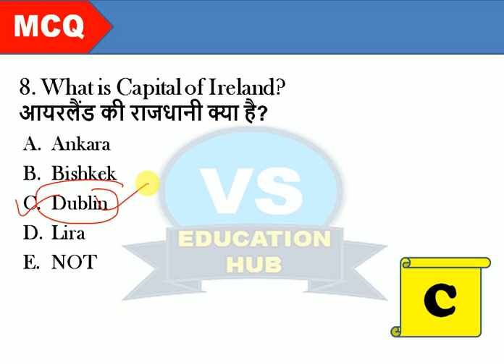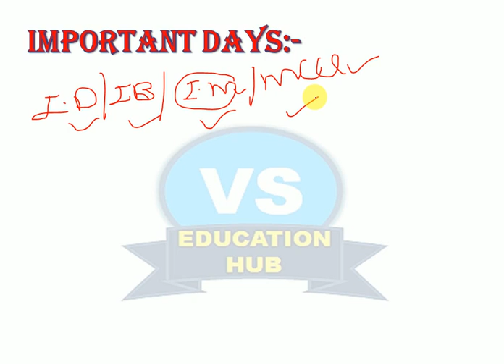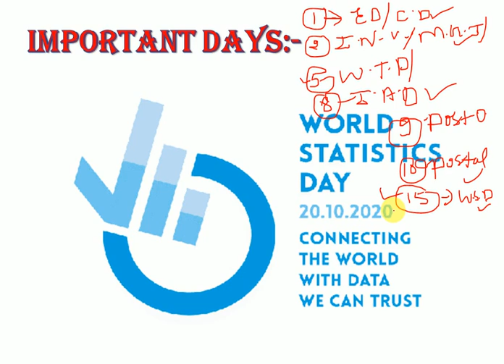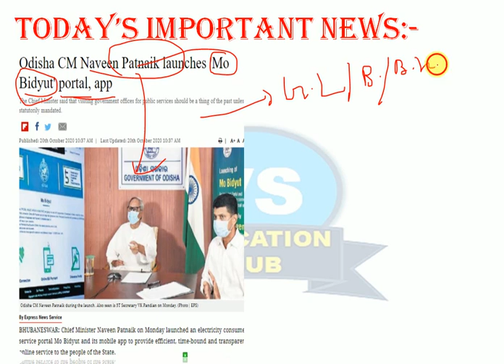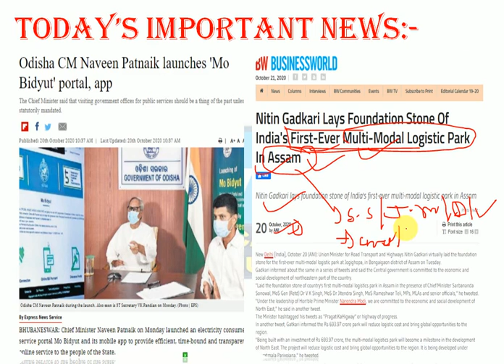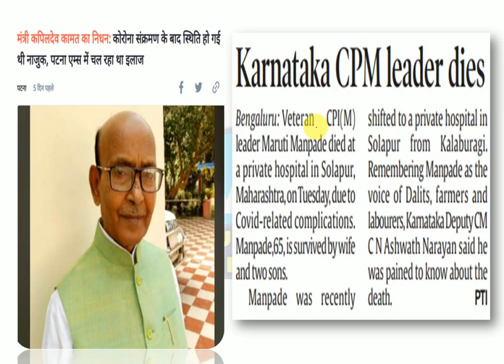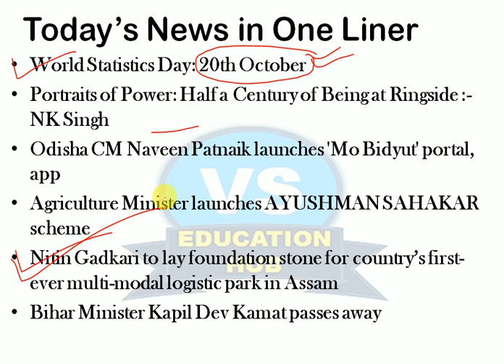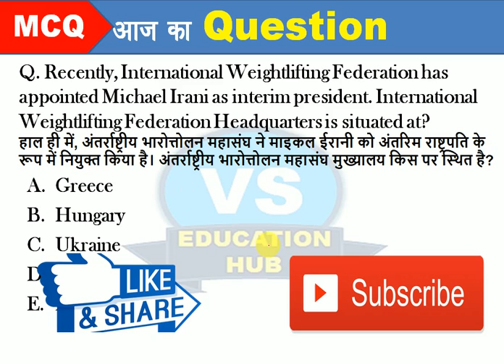RBI ASSISTANT/SBI CLERK(Mains) 2020/SSC CHSL, NTPC/GA,Important Static GK & Current Affairs Class-85